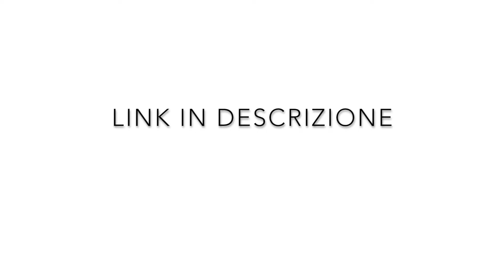CHI SIAMO?? SPECIALE 250 ISCRITTI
Ciao a tutti amici nerazzurri, questo è il nostro video speciale dei 250 iscritti dove vi raccontiamo in breve la nostra storia. GRAZIE MILLE ANCORA PER QUESTO PICCOLO GRANDE TRAGUARDO. BUONA VISIONE